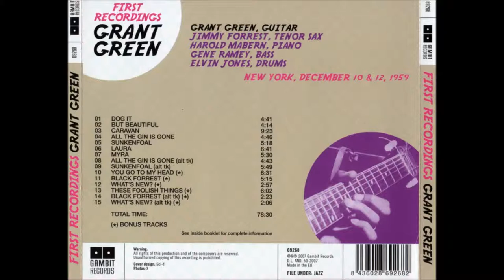But beautiful (1959) - Grant Green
This sog is part of the first or one of the first albums of Grant Green called First Recordings in 1959. 2 of the photos are the album's front and cover. Enjoy!